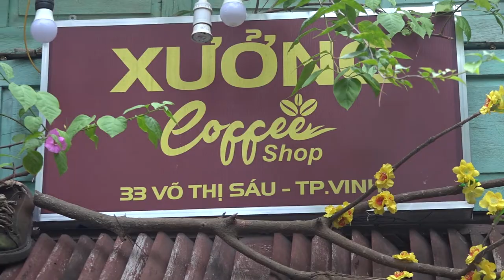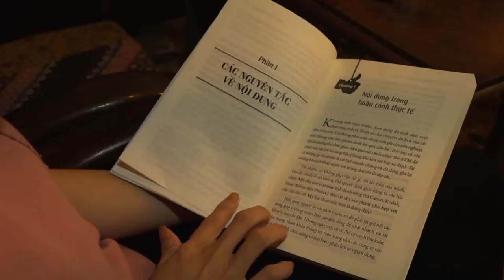Khám phá nét độc đáo Xưởng cafe thành Vinh